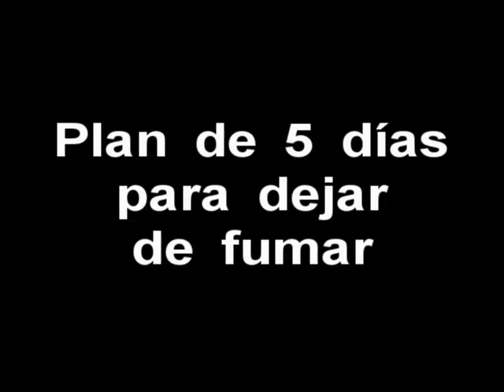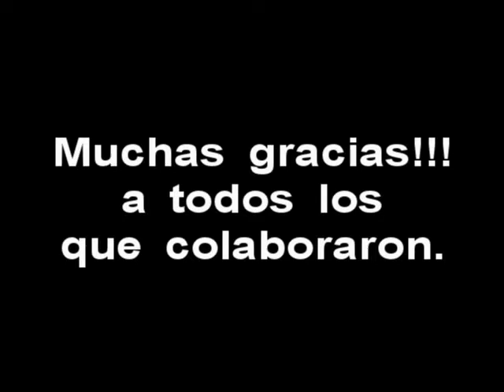Plan de 5 días para dejar de fumar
Plan de 5 días para dejar de fumar realizado en la iglesia de San Martin del 19 al 23 septiembre.